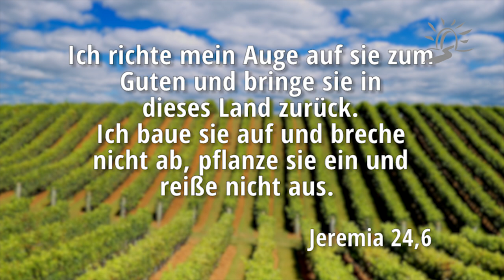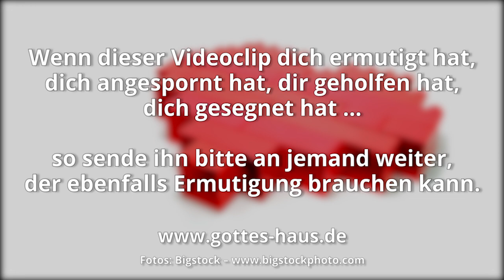Gott baut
Vor ein paar Monaten haben wir bei uns einiges renoviert, erneuert und umgestaltet. Ich habe manche Stunde auf der Leiter zugebracht und dachte daran, dass es in der Bibel auch immer wieder um Bauen geht. Der Baumeister ist Gott selbst. Aber er baut nicht an Gebäuden, sondern an Menschenherzen.

Sei gewiss, dass der Herr auch dein Leben im Blick hat und dich aufbaut. Er will das, was von anderen zerstört worden ist, erneuern und in einer ganz anderen Art und Weise für dich wiederherstellen.

Rechne damit, dass er Lösungen für dich hat, die das, was zerbrochen ist oder nicht mehr funktioniert, erneuern und aufbauen. Rechne damit, dass übernatürliche Lösungen und Antworten für dich kommen werden.
Rechne damit, dass Gott mehr für dich hat!

Ich richte mein Auge auf sie zum Guten und bringe sie in dieses Land zurück. Ich baue sie auf und breche nicht ab, pflanze sie ein und reiße nicht aus. Und ich gebe ihnen ein Herz, mich zu erkennen, dass ich der HERR bin. Und sie werden mein Volk sein, und ich werde ihr Gott sein; denn sie werden mit ihrem ganzen Herzen zu mir umkehren.
Jeremia 24,6-7